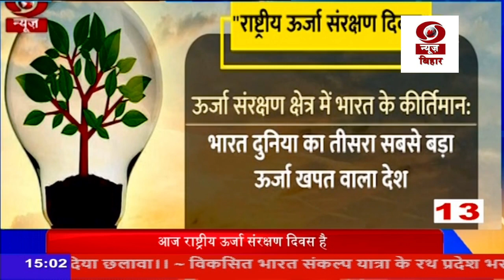सुर्खियां 3 बजे की || HINDI || DD NEWS BIHAR || DATE- 14.12.2023